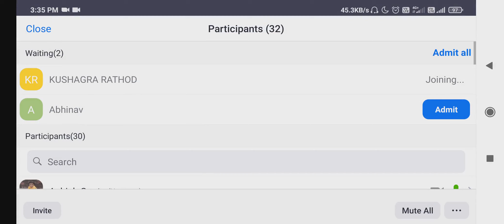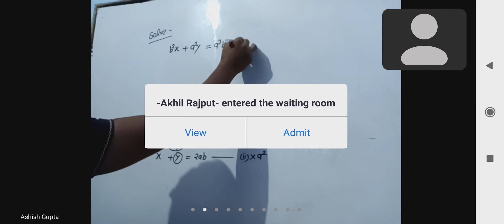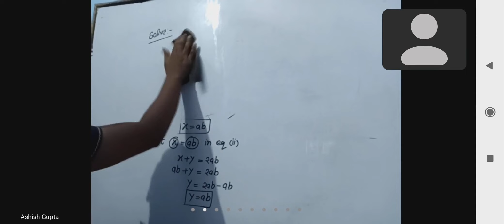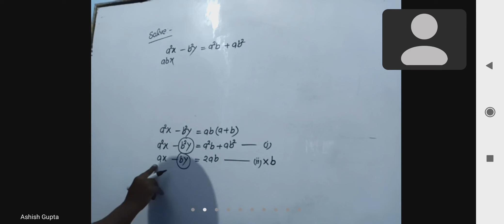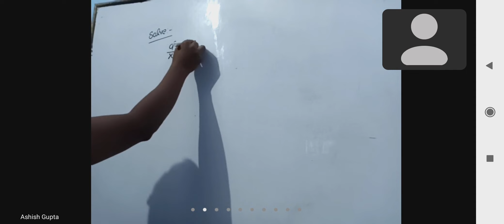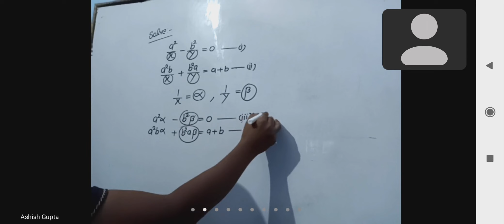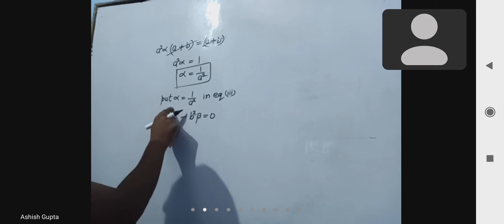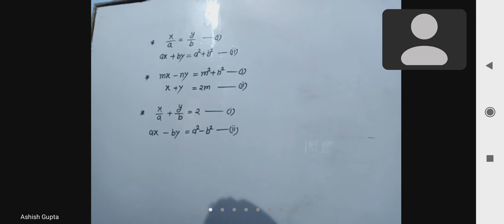Pair of linear equations in two variables || L-5 || class 10 || mathematics || QFE